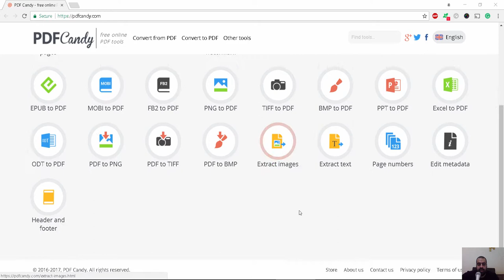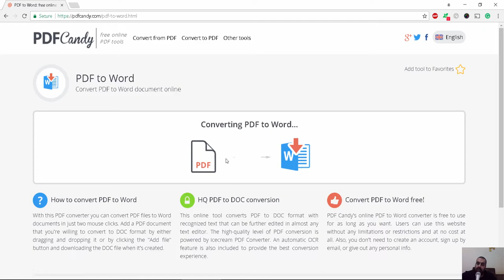موقع ممتاز لتحويل و دمج ملفات PDF pdfcandy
PDF tools
Convert from PDFConvert to PDFOther tools

Find tools..
English

Compress PDF

Merge PDF

Split PDF

Delete pages

Rearrange pages

Unlock PDF

Protect PDF

Add watermark

Rotate PDF

Crop PDF

Resize pages

HTML to PDF

EPUB to PDF

MOBI to PDF

FB2 to PDF

TIFF to PDF

BMP to PDF

ODT to PDF

PDF to PNG

PDF to TIFF

PDF to BMP

Extract images

Extract text

Page numbers

Edit metadata